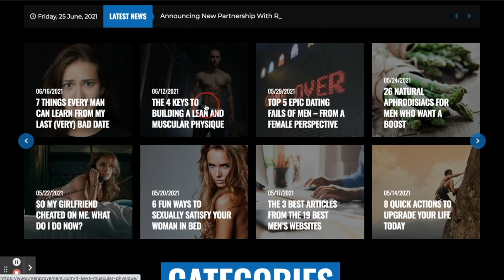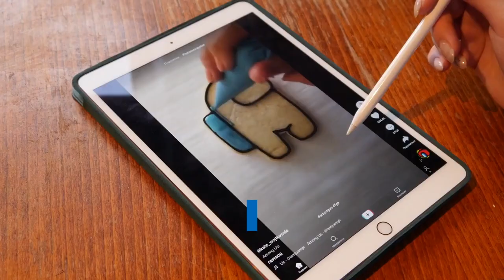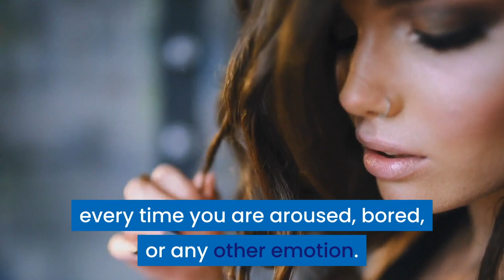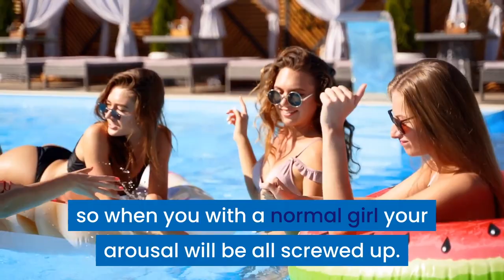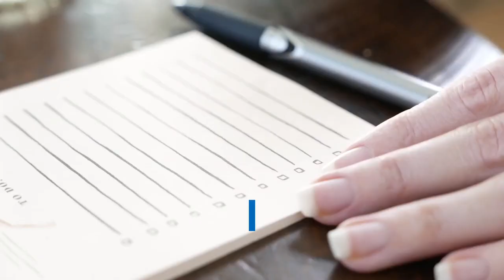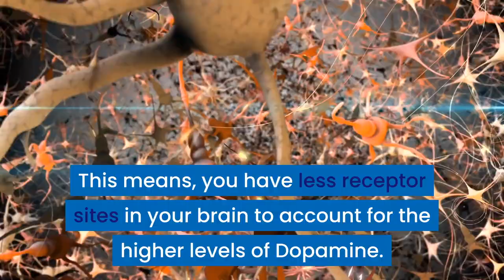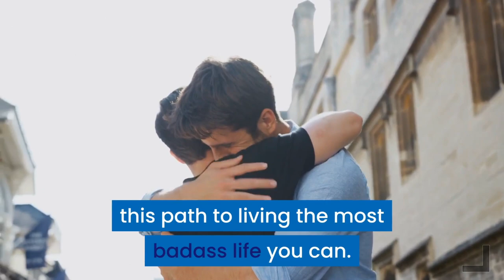Porn Addiction: This Shit is REAL & it's Holding You Back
Free Giveaway: Get the ULTIMATE quitting porn success plan (for FREE) @

Porn Addiction: This Shit is REAL & it's Holding You Back was written by Sean Russell. This is an audio version of this article created for your convenience. To see the full article click the link above.

Article Excerpt:

Porn is Kryptonite for men.

If you are committed to living a great life and being an incredible man you must eradicate porn. It is the first and most important step in the entire process.

I'm not here preaching porn is "morally wrong", or against religion. I'm preaching that porn is holding you back from being the greatest man you can. And to me, that's the biggest sin of all.

You’re watching Menprovement TV. We find and share the best self-improvement content for men on YouTube. We also create our own original programming with the world’s leading experts.

Menprovement is a company dedicated to giving men all the tools and resources they need to be their best. We do so with the absolute highest standards, authenticity, and integrity.

Cheers.